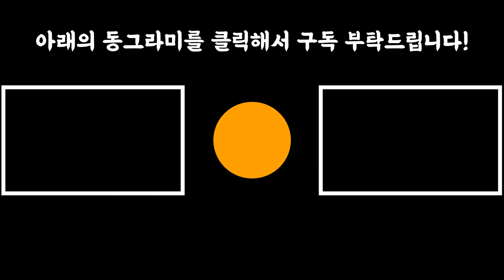자동차 전시장 2층 엘레베이터 없이 어떻게 내릴까?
안녕하세요.
저희 지프 서초전시장에 오시는 제 고객분들이 많이들 물어보시는데요
차량용 엘레베이터가 없는곳은 이렇게 올리고 내립니다~!
참~~~ 쉽죠~~~?
비용은 비밀 😜

저의 진심이 여러분들에게 닿을 수 있도록
제 모든 노하우를 공개하겠습니다.
당신도 할 수 있습니다.

항상 겸손하고 초심을 잃지 않겠습니다.